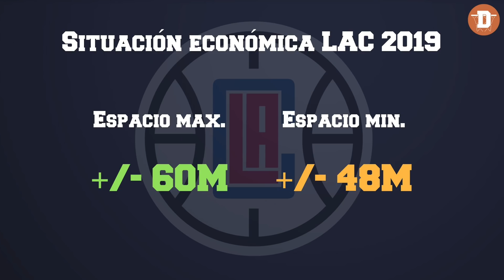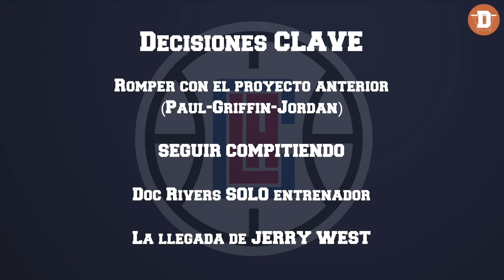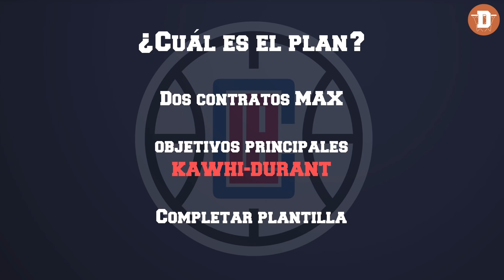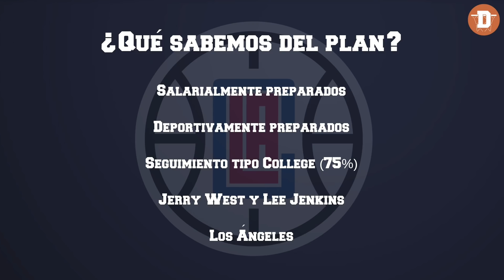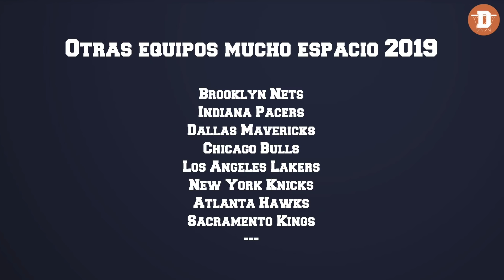El PLAN de los CLIPPERS | DURANT y KAWHI LEONARD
Hoy hablamos sobre el plan de Los Angeles Clippers para la próxima Agencia Libre 2019. Van a por dos estrellas de la NBA: Kevin Durant y Kawhi Leonard.